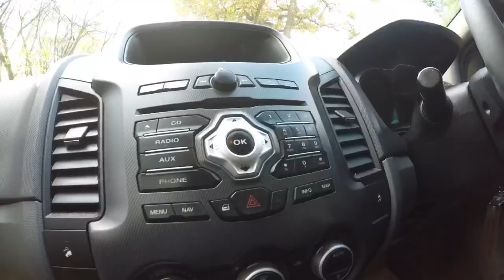2012 12 Ford Ranger 3.2TDCi 200 Wildtrak Justcomparecars WN12 YAK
Another recent arrival here at Justcomparecars.com is this stunning yet affordable Ford Ranger Wildtrak 3.2 TDCI 200.

If you want to feel like king of the castle then this is the pick up for you, boasting all the extras you could ever wish for!

If you like what you see, please check our website for more information. Also please don’t forget to link and share 👍🏻👌🏻🙏🏻😎